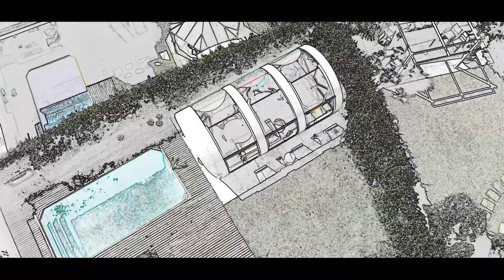Tubbo 365 - Enjoy your terrace all year round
Tubbo is a different kind of arbor. A futuristic and domotic outdoor room to enjoy your terrace and garden no matter the weather.

Enjoy 365 of sky with our new automatic sliding windows. Smartphone configuration for remote controlling. Shadows against sunlight and maximum comfort.